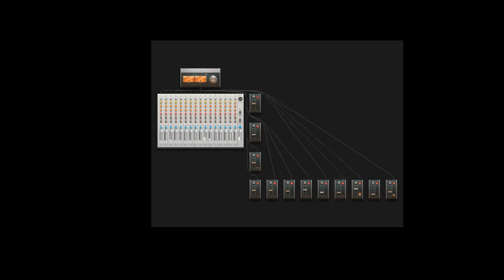lest go !!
si vous avec des commentaire a faire n'hésité pas !! tank you !!